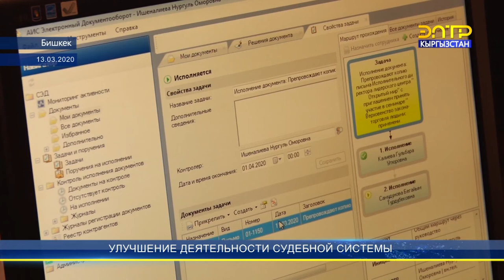Улучшение деятельности судебной системы